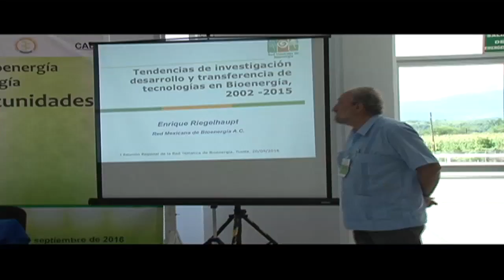Investigadores mexicanos se reúnen en Chiapas para impulsar el uso de energías renovables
La Universidad Politécnica de Chiapas fue la sede de la primera reunión del sureste y tercera reunión regional de la Red Mexicana de Bioenergía denominada "Bioenergía en el sureste de México, oportunidades y barreras para su desarrollo".

Encuentro que congregó a investigadores, académicos y estudiantes para exponer trabajos de investigación.